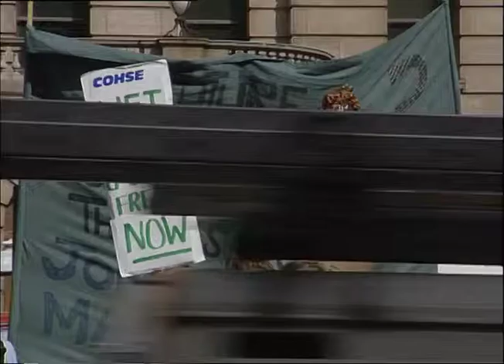TN-92-051-034.m4v | Thames News Archive Footage